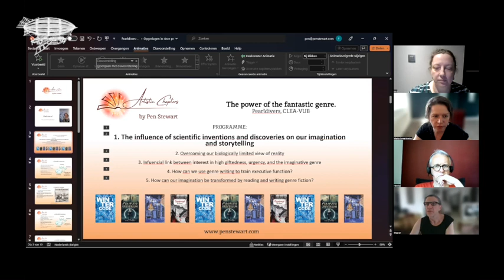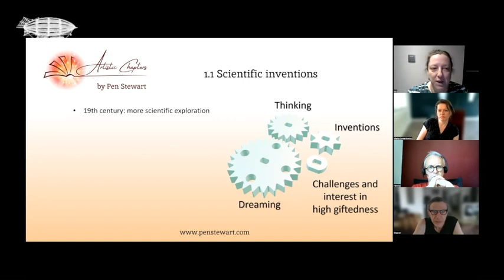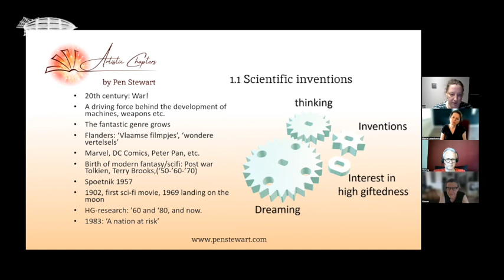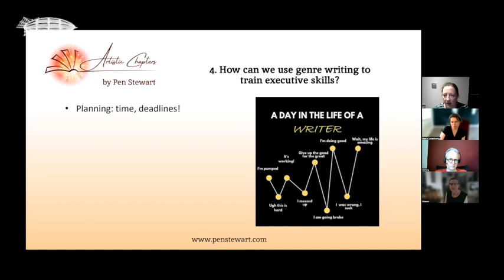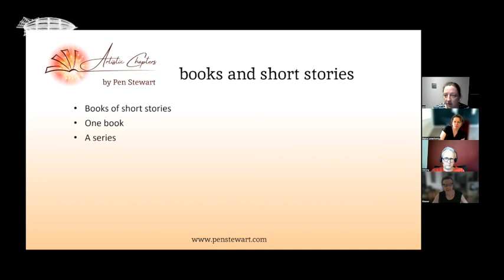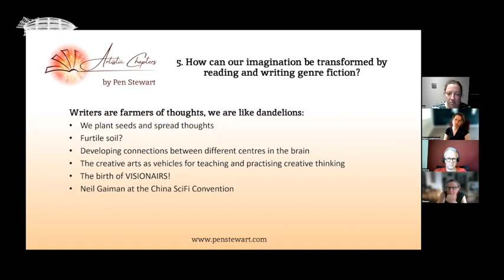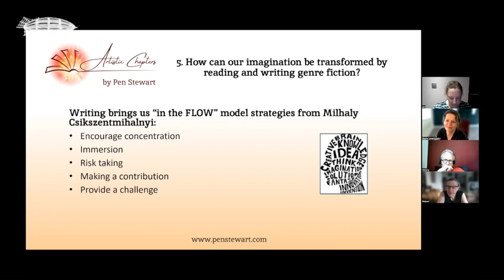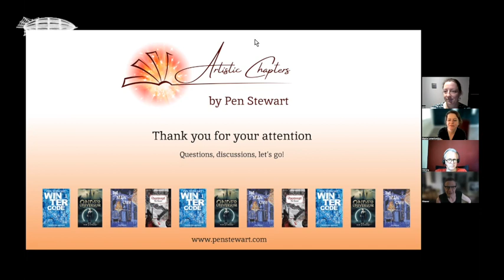Pen Stewart: The Power of the Fantastic Genre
Is there a relationship between high giftedness and the fantastic genre? Is it possible that there is an influence between the rise and demeanour of scientific explorations, the interest in high giftedness education and the popularity of the fantastic genre? The more I got involved in genre writing and the topic of high giftedness, the more it got me interested.
More importantly, should there be such a relationship, then how could we use the writing of fantasy and sci-fi in a new approach of high gifted education?

ABOUT PEARL DIVERS
The ‘Pearl Divers’ seminar series is organised jointly by Buckminster College and the Education for Complexity research group of the Center Leo Apostel (CLEA) at the Free University Brussels (VUB). The series is dedicated to the conceptual groundwork for the practices of education and pedagogy, featuring open talks and discussions that aim to advance our understanding of education and cognitive development in good attunement to complexity: the complexity of the world—and the complexity of the mind. The seminars are open to everyone interested.